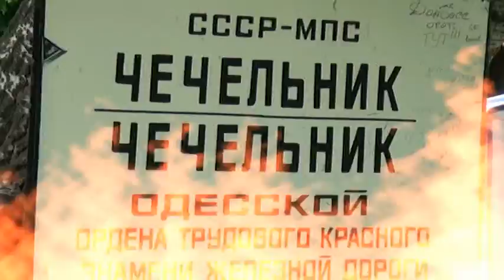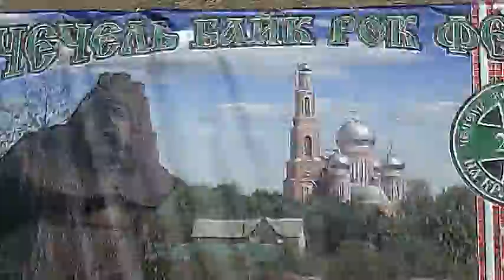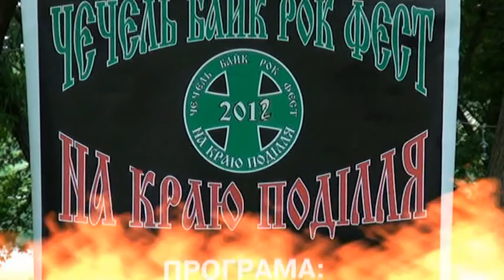Чечель байк Рок Фест 2012.mpg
И снова в Мае в  нашем Чечельнике проводили БАЙК РОК ФЕСТ